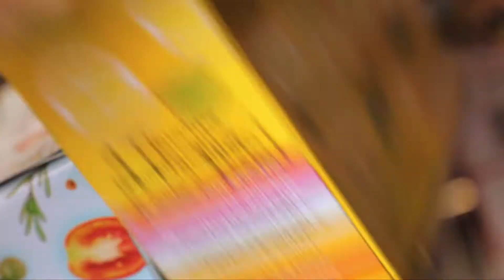Kuskus - Festa of Flavours (MT)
KusKus, the new Lamb Brand ranged of flavoured couscous is now available in stores.